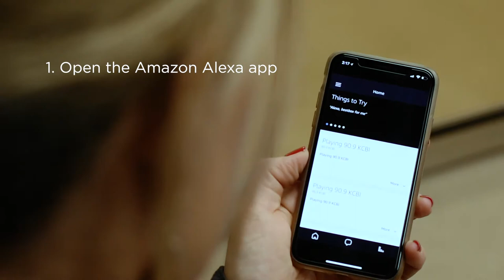How To Use KCBI's New Alexa Skill!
You can now listen to KCBI through your Amazon Echo with a simple Alexa skill. Lauree Austin from Mid-days with Lauree shows you how to get it set up!